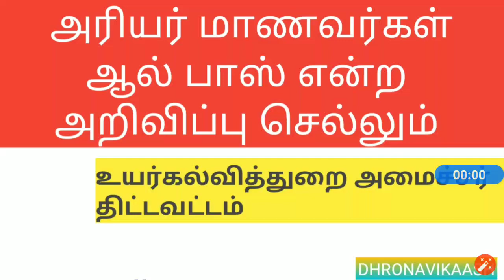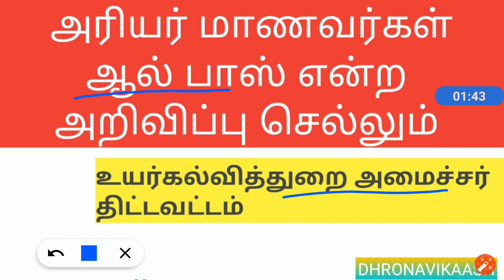Arrear Students All Pass - New Information | Higher Education Minister | Dhronavikaash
Recently, some messages are circulating that arrear exams are not Cancelled and AICTE is not accepted this decesion. This video explains about the decesion taken by Tamil Nadu Government against arrear exams.